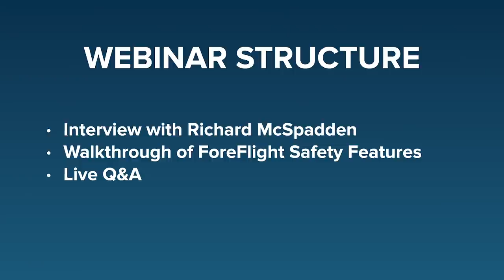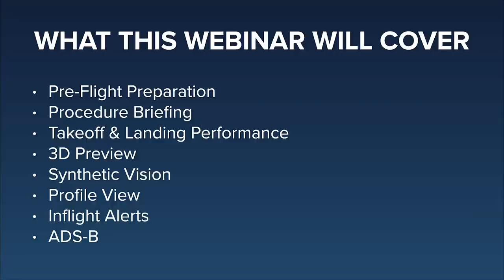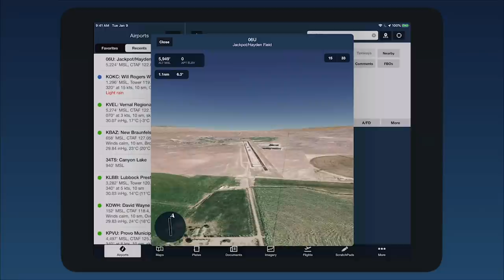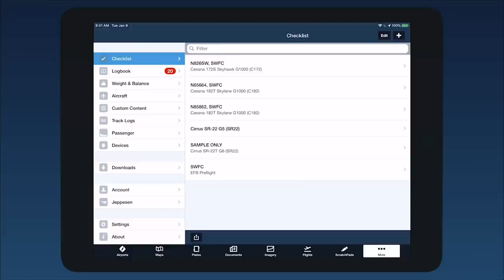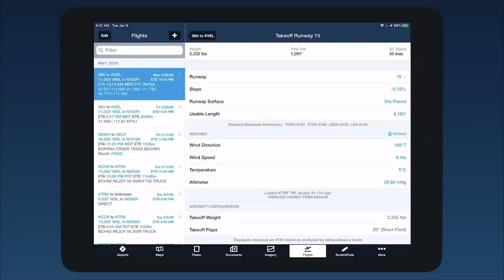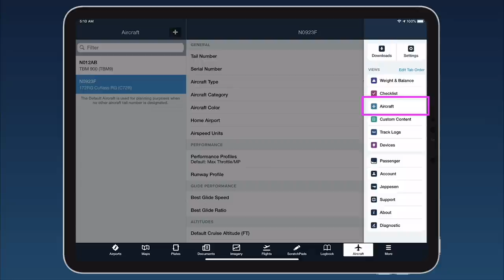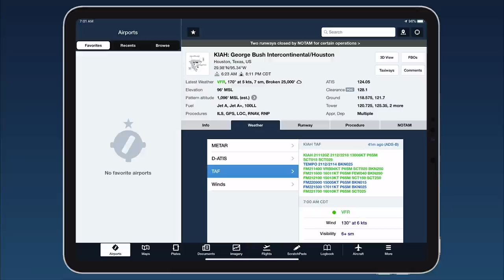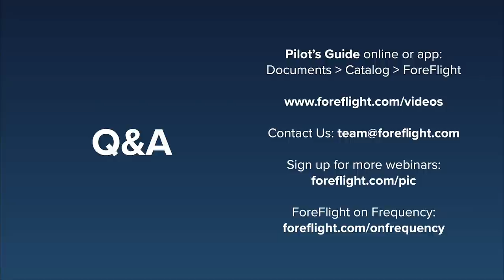Pilot In Command - Decision Making & Inflight Safety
Watch Phil Inman present our Decision Making & Inflight Safety webinar with Q&A. This webinar covers how to use ForeFlight’s safety features that can help you prepare for situations while flying or on the ground. Learn about preflight and inflight tools such as Takeoff and Landing Performance, Glide Advisor, inflight alerts, ADS-B weather and traffic, and more. Special guest Richard McSpadden, Executive Director of AOPA Air Safety Institute joins us to provide insight on aviation trends and increasing safety.